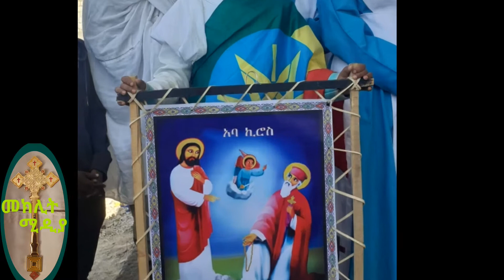Eotc: አስደናቂው ተአምር # Ethiopia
በወለቴ ዮሐንስና አቡነ ኪሮስ ቤ/ክ: በመጋቤ ሃይማኖት ንጉሤ ባወቀ